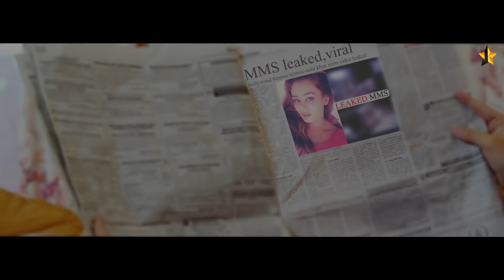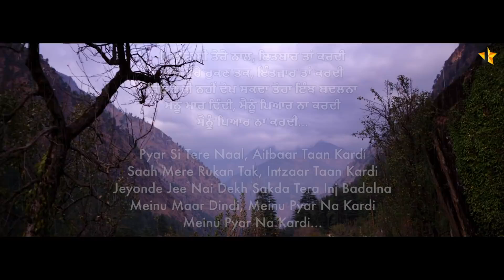RUK JANA (Official video)| Sad story (I hate you )|J star 🌟 | King Sain Music (Deepu)